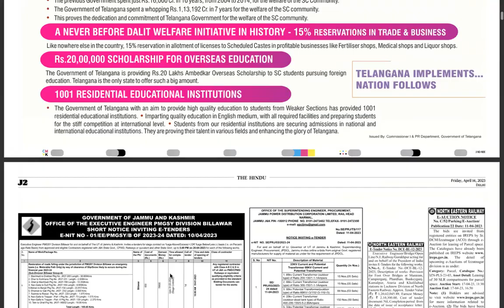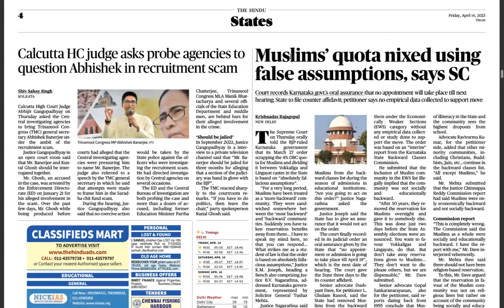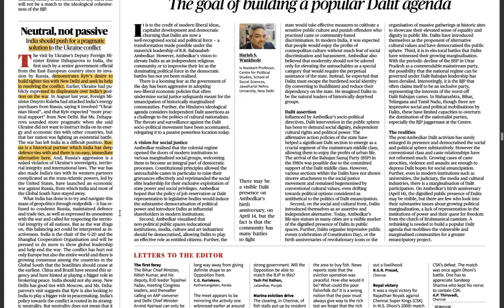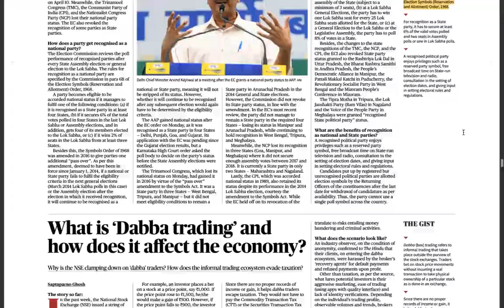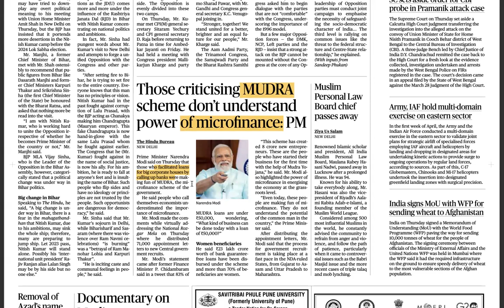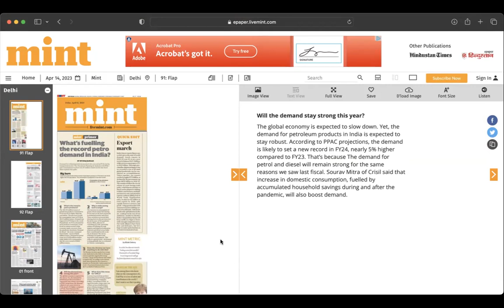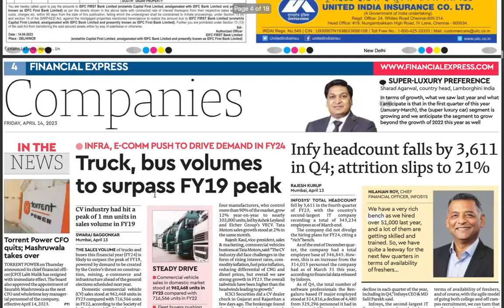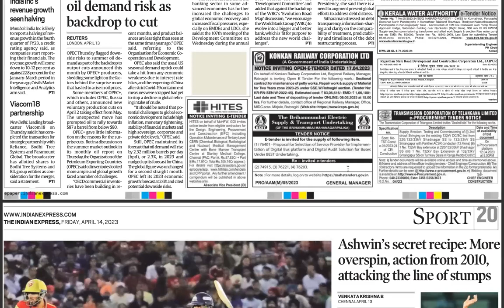UPSC CSE GS & CURRENT AFFAIRS | 14 APRIL 2023 | The Hindu + Financial Express + The Mint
0:00 Perceiving upsc cse through newspaper